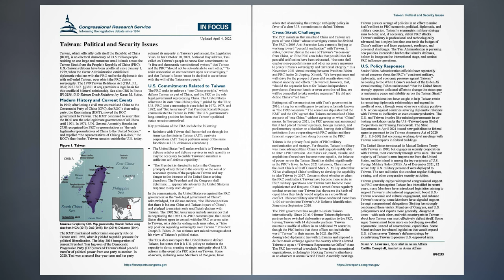Taiwan: Political and Security Issues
Taiwan, which officially calls itself the Republic of China (ROC), is an electoral democracy of 23.5 million people residing on one large and numerous small islands across the Taiwan Strait from the People’s Republic of China (PRC).
U.S.-Taiwan relations have been unofficial since January 1, 1979, when the Carter Administration established diplomatic relations with the PRC and broke diplomatic ties with self-ruled Taiwan, over which the PRC claims sovereignty. The 1979 Taiwan Relations Act (TRA, P.L. 96-8; 22 U.S.C. §§3301 et seq.) provides a legal basis for this unofficial bilateral relationship. See also CRS In Focus IF10256, U.S.-Taiwan Trade Relations, by Karen M. Sutter.

Modern History and Current Events.
In 1949, after losing a civil war on mainland China to the Communist Party of China (CPC), the ROC’s then-ruling party, the Kuomintang (KMT), moved the ROC government to Taiwan. The KMT continued to assert that the ROC was the sole legitimate government of all China until 1991. In 1971, U.N. General Assembly Resolution 2758 recognized the PRC’s representatives as “the only legitimate representatives of China to the United Nations,” and expelled “the representatives of Chiang Kai-shek,” the ROC’s then-leader. Taiwan remains outside the U.N. today.

U.S. Commitments Related to Taiwan,
Cross-Strait Challenges,
U.S. Policy Responses,